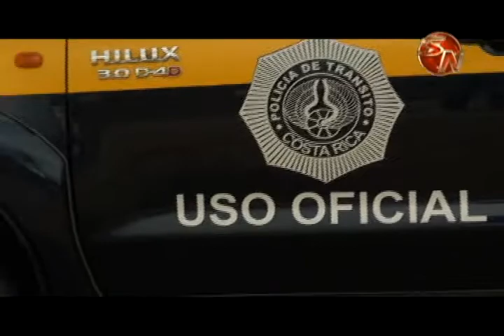En solo 19 días se dieron dos hechos violentos contra Oficiales de Tránsito en la Zona Sur 1